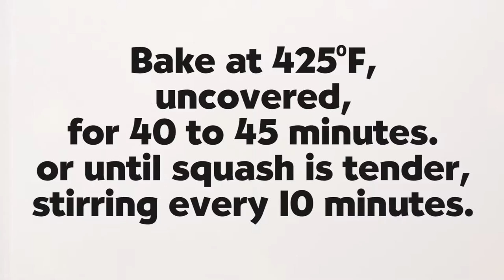easy as… Orange Butternut Squash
Enjoy the healthy goodness of winter squash with this recipe. Bake the squash until it’s tender, and then coat it with a sweetened orange-cinnamon glaze.

Want to learn more? easy as: eatgathergo.org